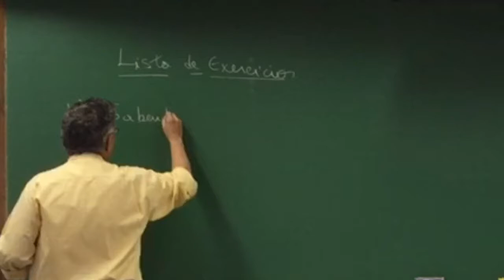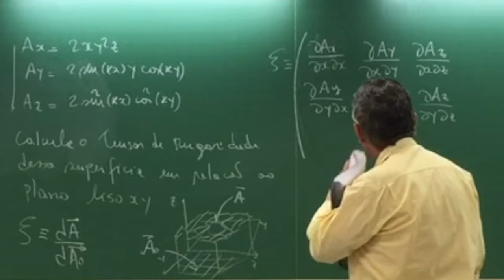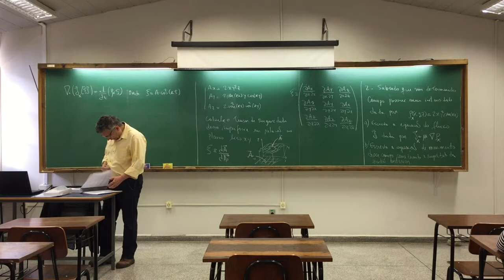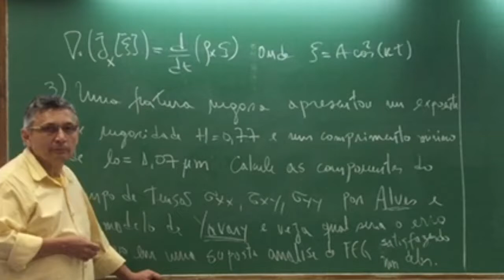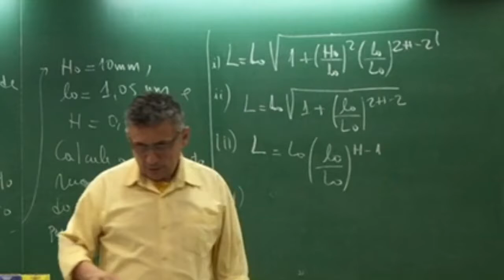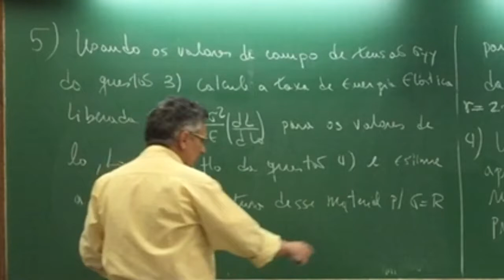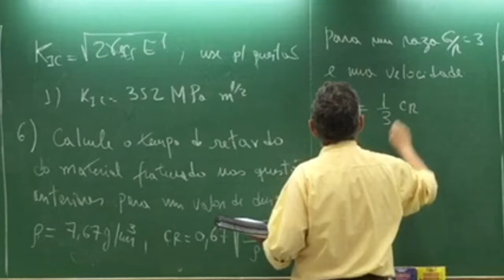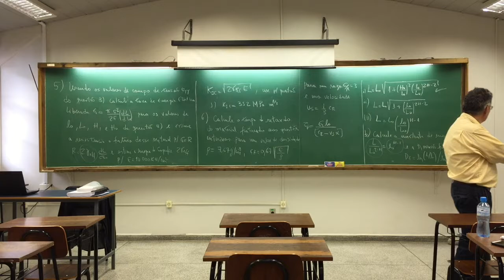14a Aula Mecanica da Fratura Fractal 1_1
Nesta decima quarta aula descreve-se ...